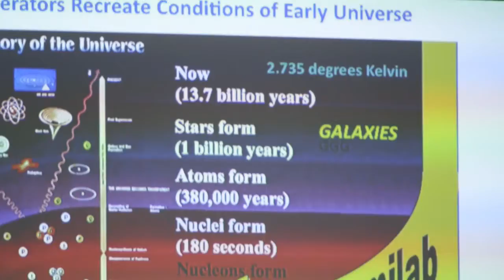Friendman 3 1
Ulpgc